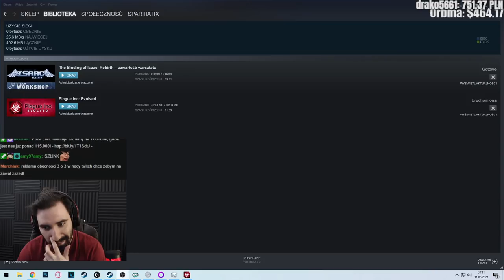NOWA ZELANDIA SIEDLISKIEM NOWEJ ŚMIERTELNEJ CHOROBY | PLAGUE INC